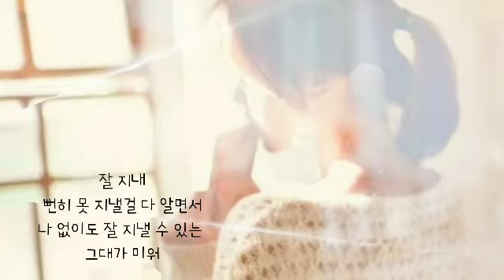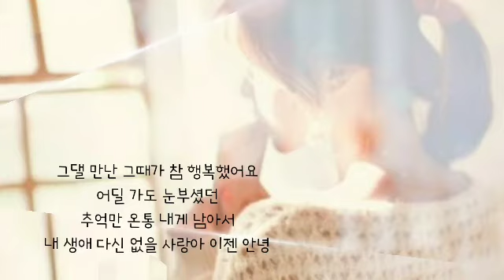언제나 돌아와 ㅡ 정동원